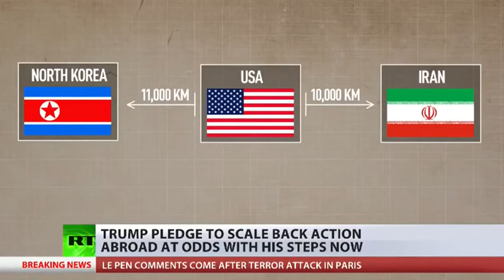RT News | April 21 2017 (2)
Islamic State says it was behind Thursday night's shooting on the Champs Elysee in central Paris, that killed one policeman and wounded two others. The attack came as presidential candidates made their final election pitches in a televised debate ahead of voting on Sunday. At odds with his recent military adventures, President Trump says America is doing enough across the globe - rejecting a plea from Italy to help stabilise war-torn Libya.

Champs-Elysees shooting: ‘Terrorist’ gunman kills police officer, injures 3 others LIVE UPDATES

RT News | April 22, 2017 @nusantara timurJAUh

Negara Islam (IS) mengatakan, ia adalah di belakang menembak Khamis malam di Champs Elysee di pusat bandar Paris, yang mengorbankan seorang anggota polis dan mencederakan 2 yang lain. Serangan itu datang sebagai calon presiden dibuat padang pilihan raya akhir mereka dalam perbahasan di televisyen menjelang pengundian pada Ahad. Bertentangan dengan pengembaraan beliau tentera baru-baru ini, Presiden Trump berkata Amerika sedang melakukan secukupnya di seluruh DUNIA - menolak permohonan dari Itali untuk membantu menstabilkan dilanda perang Libya.